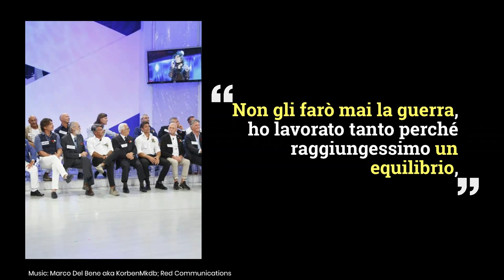Giovanna Abate sceglie Sammy: cosa svela l'ex moglie del corteggiatore sul rapporto con la tronista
Parla l'ex moglie di Sammy Hassan, la persona scelta da Giovanna Abate a Uomini e Donne per iniziare una storia d'amore: ecco cosa rivela...
LEGGI ANCHE: — Uomini e Donne caos in studio, Maria De Filippi e gli autori truffati dalla coppia? Il corteggiatore fa intervenire la Polizia
Foto: RedCommunications
Funweek.it, il nostro canale ufficiale